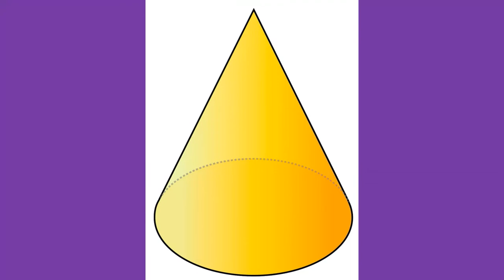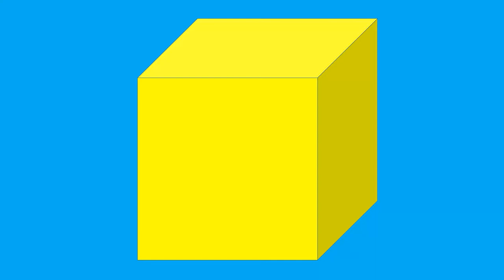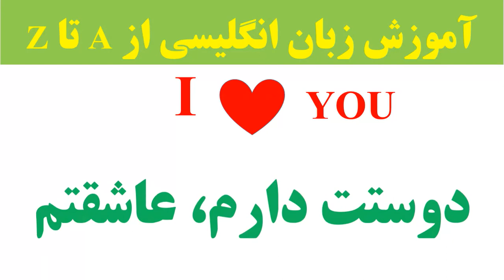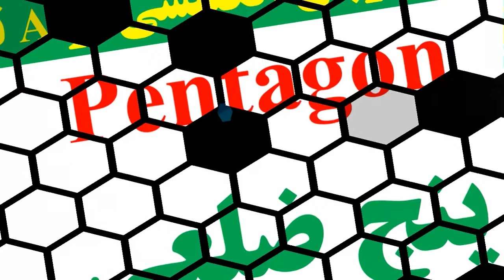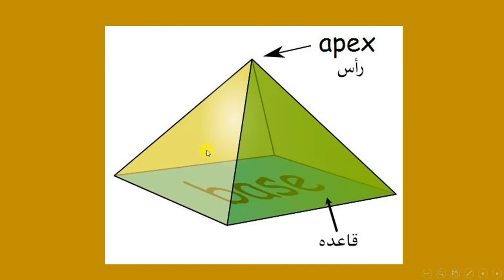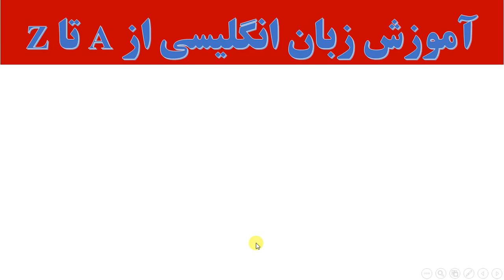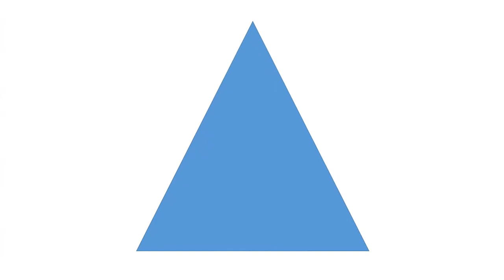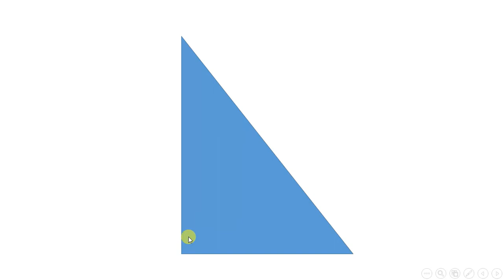اشکال و خطوط Shapes and Lines (لایک و سابسکرایب یادتون نره)